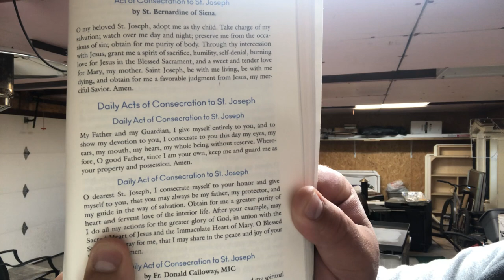Consecration to St. Joseph: Days 4 & 5